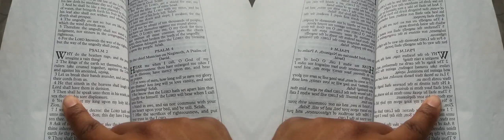False Prophet Domonique Davis - Clown: The Only Begotten Sons True Identity Psalm 2 - 4